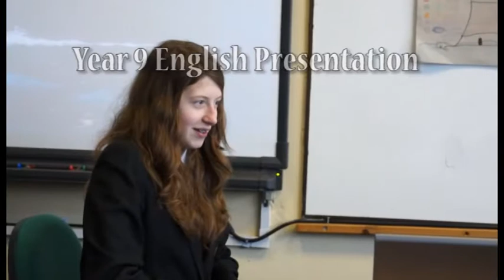Coseley School Highlights Jan-March 2013 (inc Moments in Motion Dance Show)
Highlights from the Jan-March term, featuring "Moments in Motion".